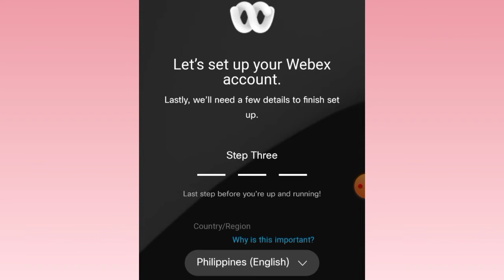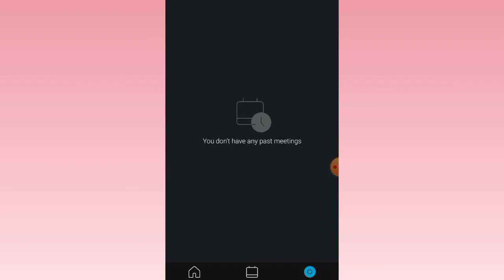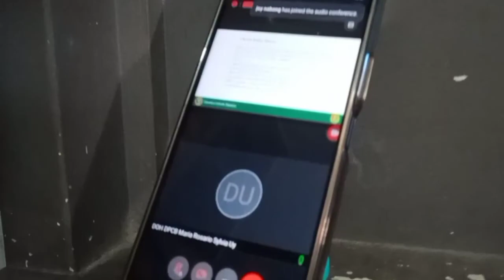Webex Meeting for Android